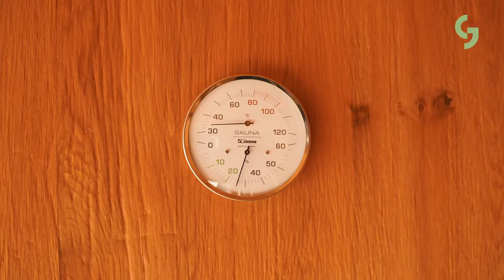About us | J Grabner GmbH | imagefilm with english subtitle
More than 30 employees have one thing in common with the company founder Josef Grabner: Their enthusiasm for nature in all its individual facets.

Together, we produce and sell products made of high-quality woods from all over the world, with a focus on native wood species. Stone surfaces and natural materials make us a full-range supplier of high-quality natural surfaces.